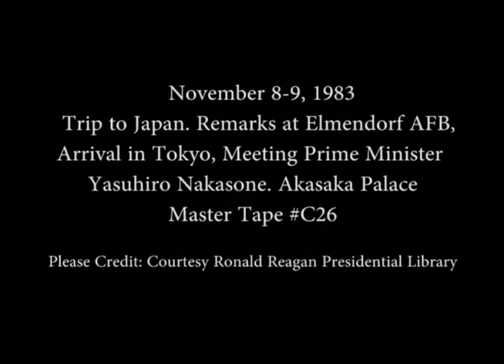Trip to Japan. President Reagan's Arrival and Meeting with PM Nakasone on November 8-9, 1983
Full Title: Trip to Japan. Arrival via Air Force One at Elmendorf AFB, Cuts of President Reagan's Remarks. Elmendorf AFB. Hanger 2 on November 8, 1983, Arrival of Air Force One. Tokyo Airport, President Reagan Greeting Emperor Hirohito at Akasaka Palace, Cuts of School Girls at Imperial Palace, President Reagan Meeting Prime Minister Yasuhiro Nakasone at Akasaka Palace on November 9, 1983

Transcript: N/A

Production Date: 11/8-9/1983

Access Restriction(s):Unrestricted
Use Restriction(s):Unrestricted